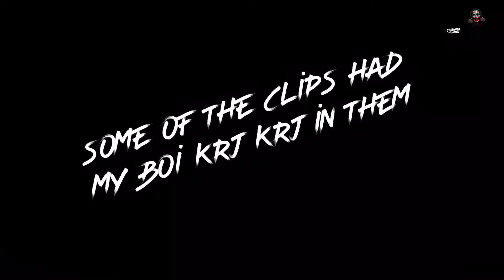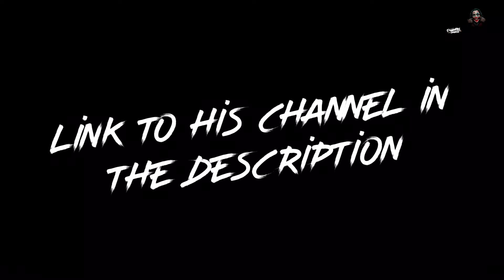Intersect Highlights | So long - killval | feat. KRJ KRJ